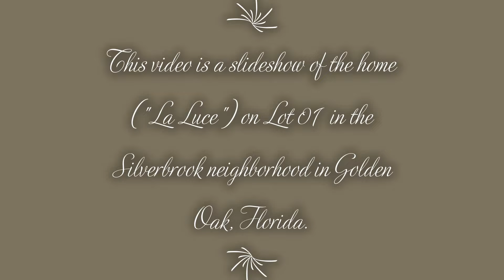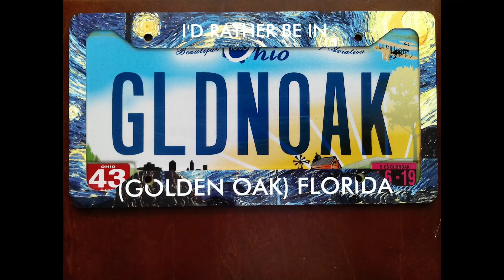Lot 01 ("La Luce") in the Silverbrook neighborhood, Golden Oak, Florida; December 27, 2020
The images in this video (except the schematic, and the license plate w/frame) are from the Disney Golden Oak website. Here is the link to the specific web page:

La Luce means "The Light" in Italian.

(1) "Purpose and character of the use, including whether the use is of a commercial nature or is for nonprofit educational purposes:"
..."This does not mean, however, that all nonprofit education and noncommercial uses are fair and all commercial uses are not fair; instead, courts will balance the purpose and character of the use against the other factors below. Additionally, “transformative” uses are more likely to be considered fair.  Transformative uses are those that add something new, with a further purpose or different character, and do not substitute for the original use of the work."

The creator of this video is adding information about his book about Golden Oak to this Description. This video then is to let the viewer know about the book, which is a different purpose from the images on the Disney Golden Oak website, which are to sell the homes. The creator of this video believes this transformative use would more likely be considered fair.

(2) "Nature of the copyrighted work:"
..."In addition, use of an unpublished work is less likely to be considered fair."

The images in this video from the Disney Golden Oak website are published on that website,
so the creator of this video believes his use of these images is more likely to be considered fair.

(3) "Amount and substantiality of the portion used in relation to the copyrighted work as a whole:"

(4) "Effect of the use upon the potential market for or value of the copyrighted work:"
..."In assessing this factor, courts consider whether the use is hurting the current market for the original work (for example, by displacing sales of the original) and/or whether the use could cause substantial harm if it were to become widespread."

The creator of this video does not believe that he is harming the owner of the copyrighted work in any way; therefore, the creator of this video believes the use of the images from the Disney Golden Oak website is fair use.

The schematic and an image of the front elevation of the home (but not these images of the home, and not the license plate with frame) are in my book: 'I'D RATHER BE IN GOLDEN OAK FLORIDA: AN OVERVIEW AND TOUR OF WALT DISNEY WORLD'S NEW RESIDENTIAL AND RESORT COMMUNITY" by Dr. Raymond Adamic (on Amazon).

Table of Contents in the book:
PART I: OVERVIEW OF, AND AUTHOR’S EXPERIENCE AT, GOLDEN OAK
CHAPTER 1: OVERVIEW OF THE GOLDEN OAK RESIDENTIAL AND RESORT DEVELOPMENT
CHAPTER 2: AUTHOR’S TOUR OF GOLDEN OAK
CHAPTER 3: AUTHOR’S STAY AT THE FOUR SEASONS ORLANDO IN GOLDEN OAK
PART II: THE NEIGHBORHOODS
CHAPTER 4: KIMBALL TRACE
CHAPTER 5: MARCELINE
CHAPTER 6: SYMPHONY GROVE
CHAPTER 7: THE COTTAGES AT SYMPHONY GROVE
CHAPTER 8: KINGSWELL
CHAPTER 9:  SILVERBROOK
CHAPTER 10: CAROLWOOD
CHAPTER 11: CAROLWOOD RESERVE
CHAPTER 12: FOUR SEASONS PRIVATE RESIDENCES
PART III: LET'S BUY A HOME IN GOLDEN OAK!
CHAPTER 13: BUYING A GOLDEN OAK HOME ON A LEASEBACK BASIS
CHAPTER 14: FORMING A CORPORATION OF INVESTORS TO BUY A GOLDEN OAK HOME

Here is a link to a free preview of the book:

My strategy for this Channel is to keep creating videos like this one as the actual images of the homes get uploaded (hopefully) to websites such as the Disney Golden Oak website.